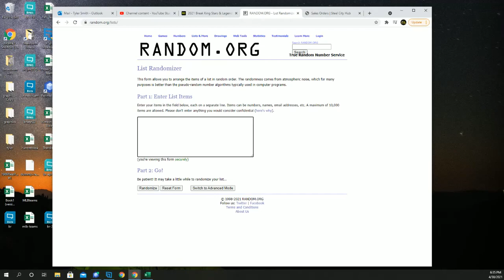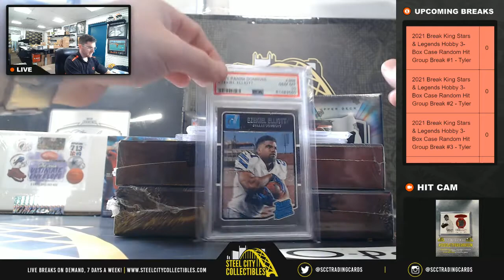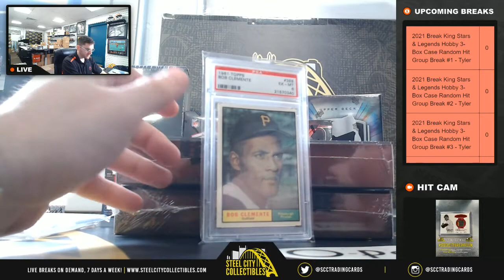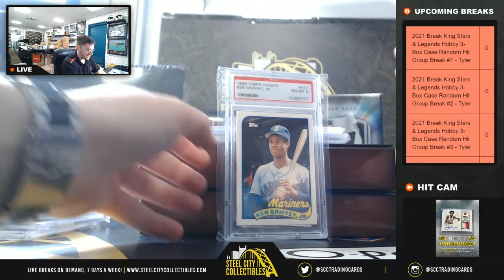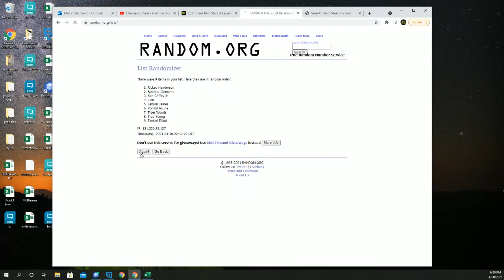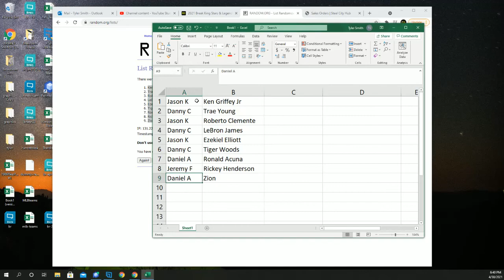2021 Break King Stars & Legends Hobby 3-Box Case Random Hit Group Break #1 - Tyler